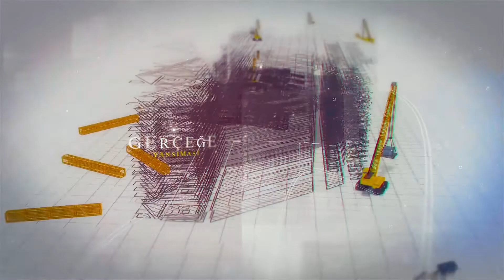MEM Group A.Ş Tanıtım Videosu -ContraMedya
İşletmeleriniz ve Şirketiniz için Videolar oluşturabilirim.